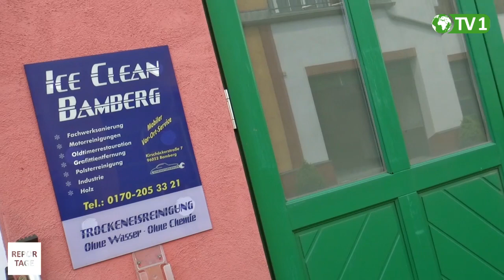Die Bamberger Oldtimerschmiede im Portrait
Der Regionalsender "Bamberg TV1" hat sich in unserer Werkstatt umgesehen und einen Filmbeitrag erstellt. Viele Spaß beim Anschauen!